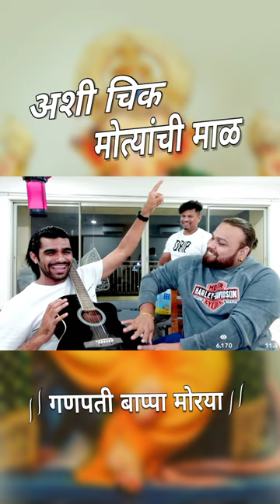अशी चिक मोत्यांची माळ Singing song 🙏🏻 / Shreeman legend /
All Videos are under Rules decided by

Every Highlight is Uploaded After 30 Days of the Stream. Special Thanks to the Shreeman legend.
Source: Shreeman Legend live @shreemanlegendlive

THANK YOU FOR GREAT SUPPOSE SHREEMAN FAMILY